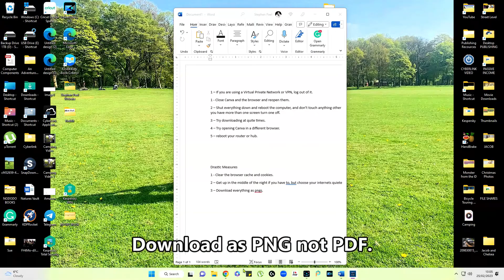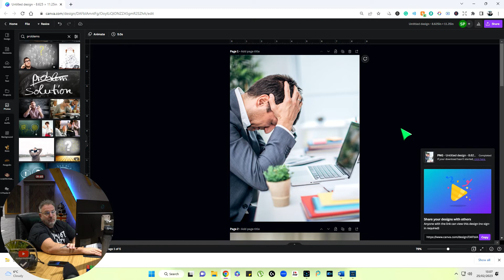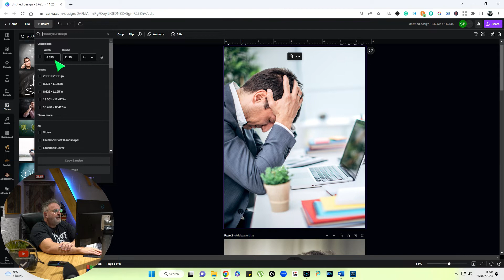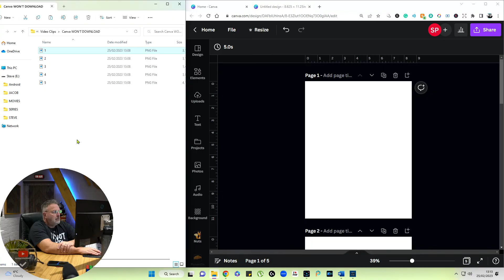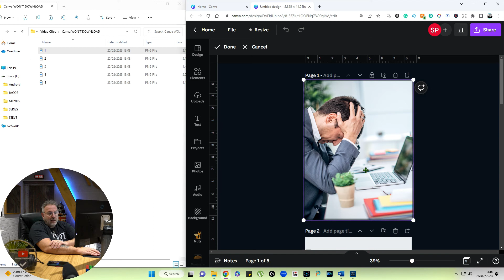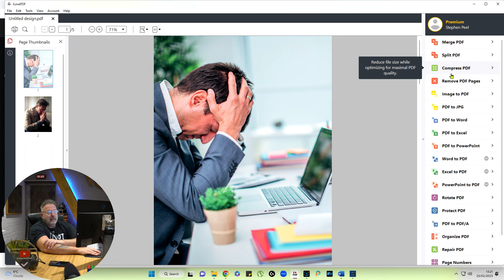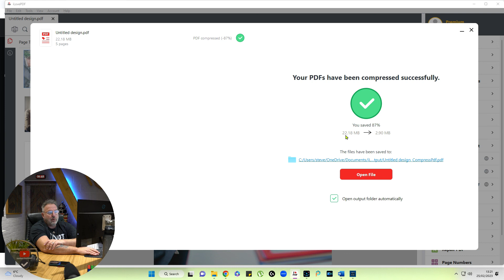Canva Project Won't Download. Stop Failed Downloads in Canva.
Video Information

There's nothing worse than spending days or weeks on a project in Canva and finding it will not download. It can be soul-breaking, to say the least. In some cases, some people will either give up on the project and all those hours of hard work or give up on the idea of that particular book altogether and start all over again. Here I look at a few possible solutions for many.